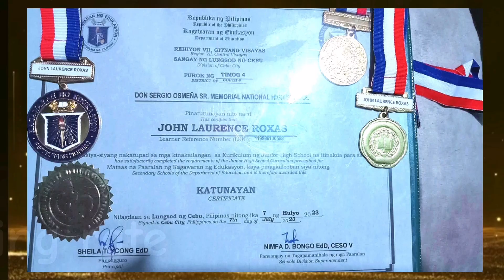Share A Notebook, Share A Knowledge Advocacy - Year 8 (2024) 📒🙏💕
After almost 3 months, have finally completed this video documentation. Since 2015, we started this idea and I'm very proud that we have reached 232 students in 47 locations this year despite lack of funding but 13 sponsors backed up always. The recipients always remind me to continue on with this advocacy. I'm just hoping Galil Suico will continue this because a lot will be very happy, in little ways they appreciate this endeavor. They come from all aspects of life: neighbors, FB friends, relatives, community members, housemates, and the places I have travelled. To God Be The Glory! 💕 This is a gift to myself and to all of you...